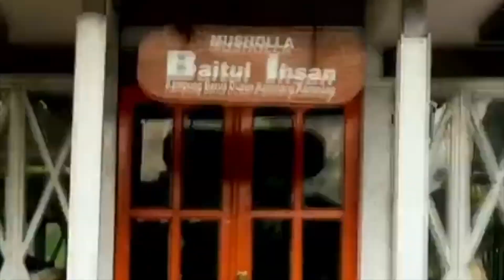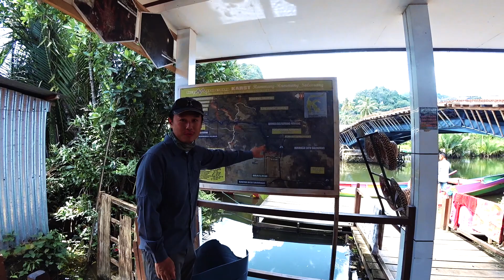Rammang Rammang world third largest karst mountain // Makassar Indonesia 🇮🇩